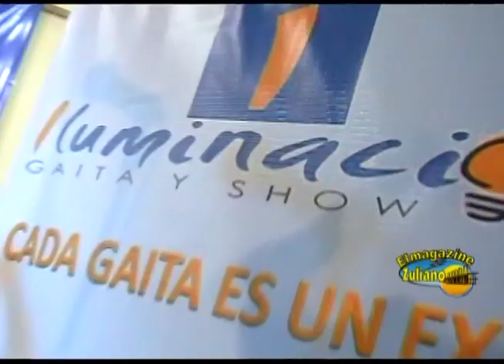Magazine Zuliano invitados iluminacion gaitera y show 12-10-11 1 parte